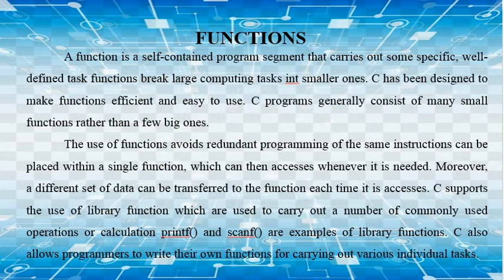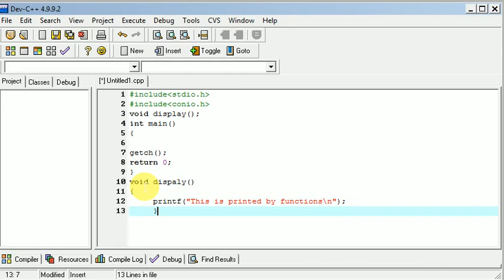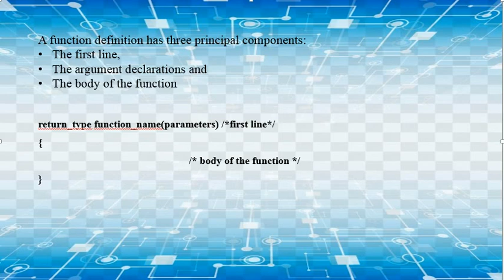20 / C PROGRAMMING LANGUAGE / FUNCTIONS IN C / TAMIL TUTORIALS / FOR STUDENTS / PART 20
20 / C PROGRAMMING LANGUAGE / FUNCTIONS IN C / TAMIL TUTORIALS / FOR STUDENTS / PART 20

INTERNATIONAL SOFTWARE TRAINING

HERE YOU LEARN ALL SOFTWARE AND YOU WILL GET CERTIFICATE WITH BOOK MATERIALS .

THIS CERTIFICATE CAN REGISTER EMPLOYMENT ALSO ..
THIS IS GOVERNMENT APPROVED CERTIFICATE .
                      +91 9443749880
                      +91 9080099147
EDUCATION EASY ALL OVER THE WORLD...